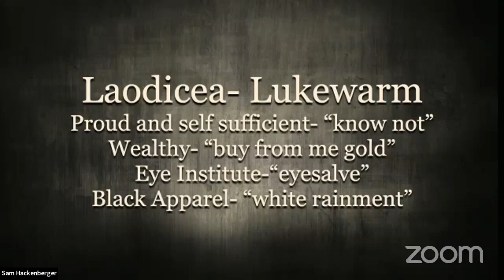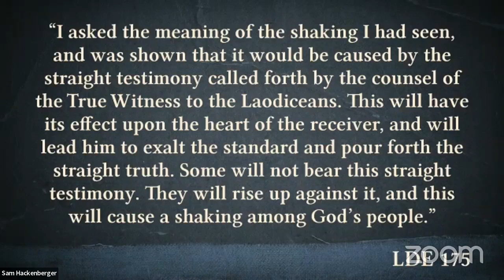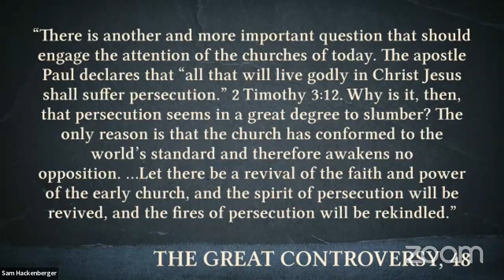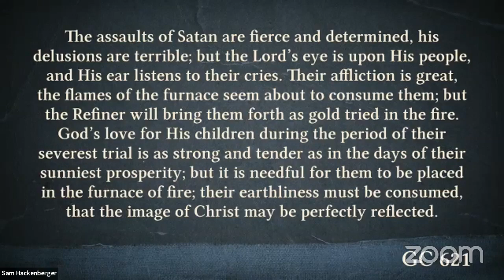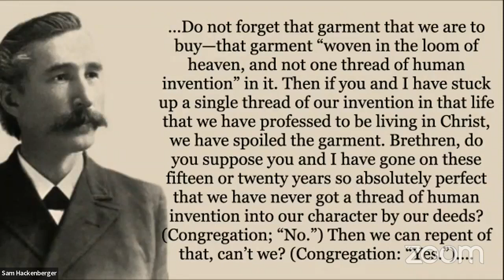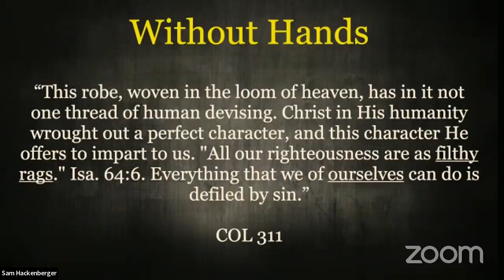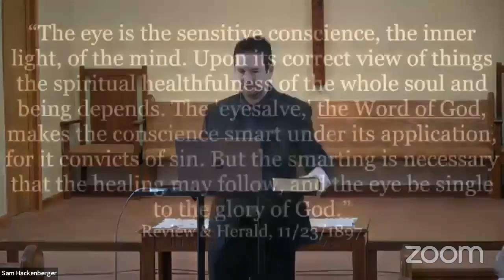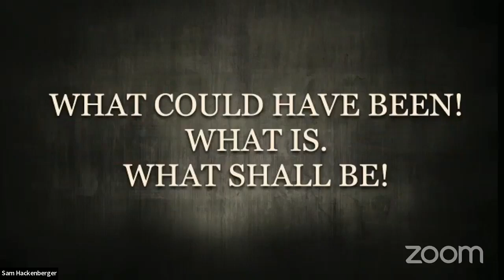Laodicea- Part 2